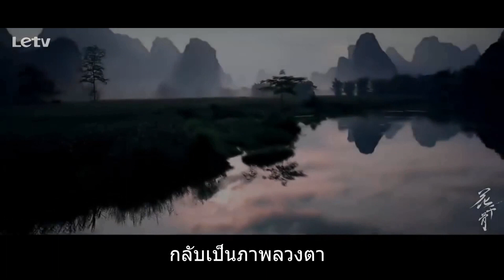ซีรีย์จีน ฮวาเชียนกู่' ตำนานรักเหนือภพ ลิงก์ดูใต้คลิป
ซีรีย์จีน ฮวาเชียนกู่' ตำนานรักเหนือภพ ซับไทย พากย์ไทย